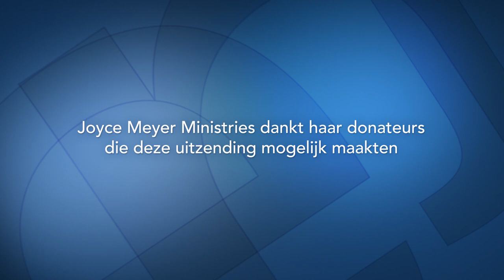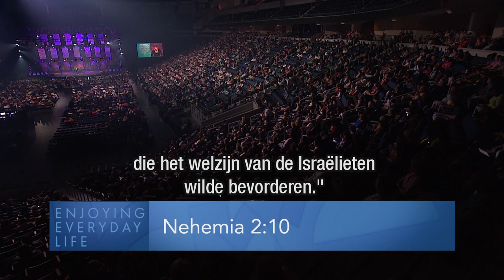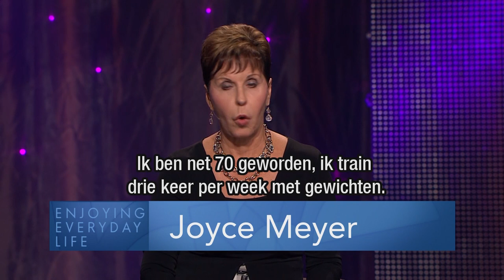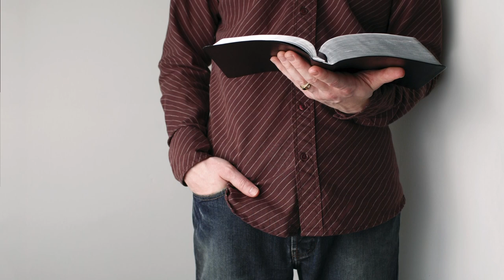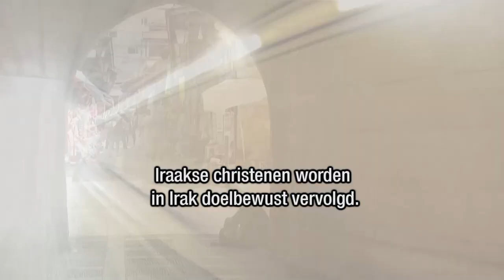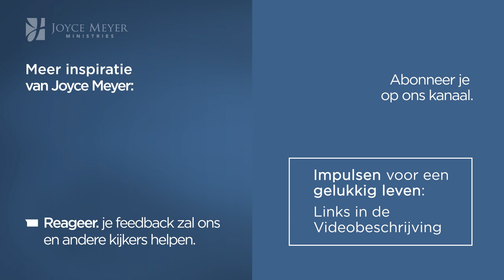Hoe men reuzen verslaat (1) | God kennen | Devotional | Joyce Meyer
Elke keer als je God beter wilt leren kennen, zal de duivel een hindernis op je weg leggen. Vandaag spreekt Joyce Meyer hoe we deze hindernissen overwinnen kunnen.